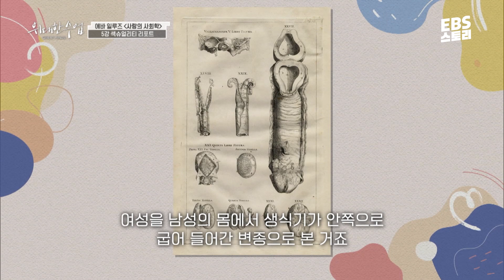[100일 챌린지][EBS 위대한 수업, 그레이트 마인즈] 에바 일루즈(Eva Illouz) - 사랑의 사회학 5강 섹슈얼리티 리포트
[✨하루 5분 자기계발 챌린지 이벤트]

100일간 하루 5분 강연 프로그램을 보며
나를 위한 자기계발 시간을 가져보는 건 어떠세요?

매일 저녁 9시에 올라오는
유튜브의 ‘위대한 수업2’ 영상 보고 댓글로 인증을 남겨주세요!

추첨을 통해 모바일 문화상품권 20만 원권을 드려요!

📌 참여 방법: 매일 저녁 9시에 올라오는 EBS STORY 유튜브의 ‘위대한 수업2’ 영상 보고 댓글로 인증 남기기
📌 챌린지 기간: 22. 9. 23 (금) ~ 12. 31 (토)
📌 결과 발표: 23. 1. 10 (화) EBS STORY 유튜브 커뮤니티
📌 상품: 모바일 문화상품권 20만 원 (1명)
📌 당첨 기준: 80일 이상 참여하신 분 중 추첨을 통해 1명에게 증정

*상품의 제세공과금 22%는 EBS에서 부담합니다.

👀위대한 수업 - ‘에바 일루즈 - 사랑의 사회학 5강 섹슈얼리티 리포트’ 풀버전 보러 가기

👉 매주 토요일  EBS 1TV 24시 10분 ~ (세계의 명화 방영 시간에 따라 5~10분 시간이 변동될 수 있습니다.)
👉 세계 정상급 석학 및 리더의 강연을 하루에 확인하세요!